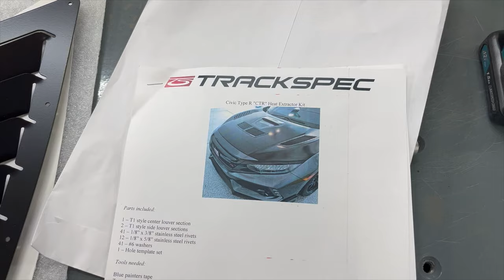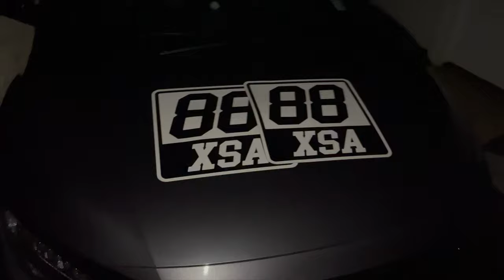Cutting Holes in my Civic to Make it Faster (Trackspec Hood Vent Install)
00:00 intro
00:41 What's in the box
01:47 Measuring
02:59 Cutting
04:08 Painting
06:46 Riveting
07:54 Final Product
08:53 My Thoughts
11:20 Other Updates
13:03 Outro

Here I give a detailed installation tutorial of Tracspec hood vents on my 10th generation Civic Si. I also give my thoughts on the product as well as some other updates on the car and channel.